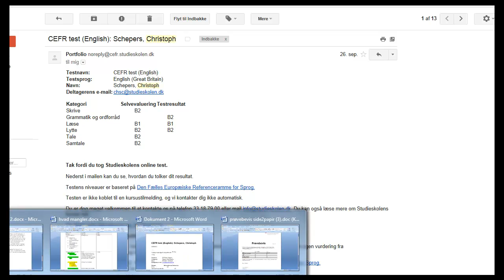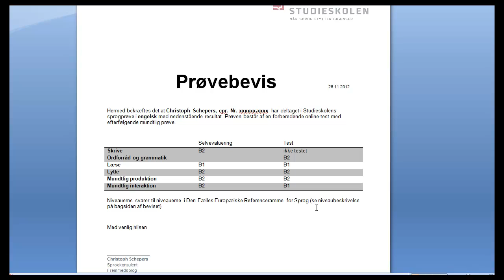Fra resultatskema til dokumentation